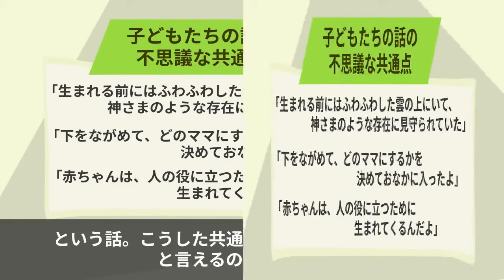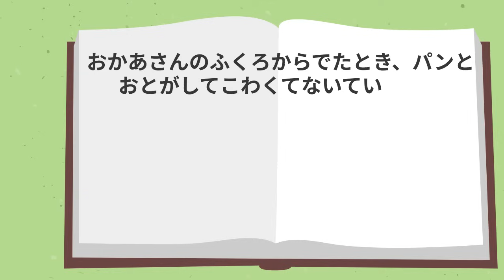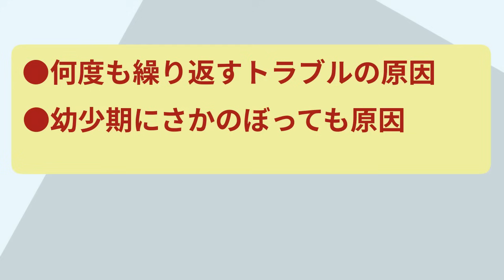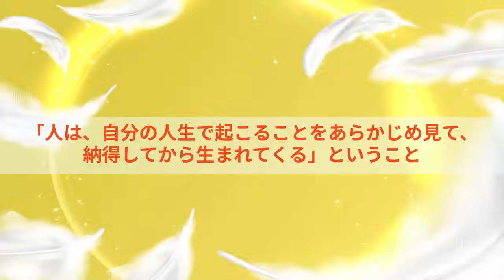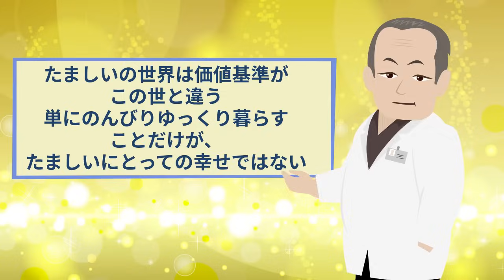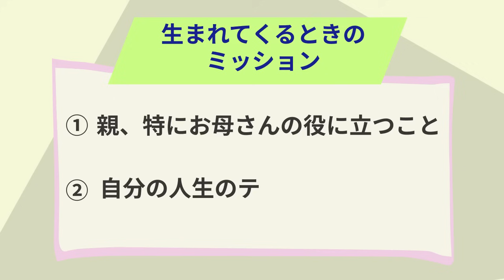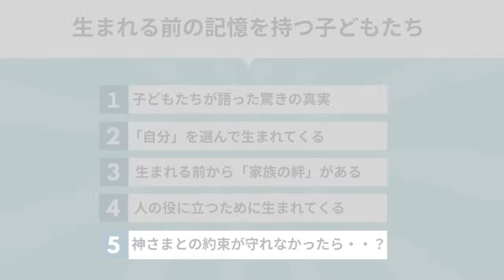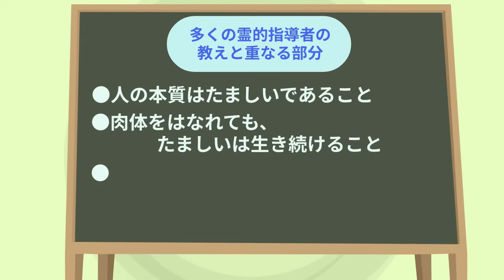【胎内記憶・前世記憶】子どもたちが語った「生まれてくる目的」とは？（池川明さんの本「胎内記憶が教えてくれた この世に生まれてきた大切な理由」より）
▼参照
タイトル：胎内記憶が教えてくれた　この世に生まれてきた大切な理由
著者　　：池川明
出版社　：青春出版社

▼動画もくじ
00:00　オープニング＋概要
04:30　①子どもたちが語った驚きの真実
10:40　②「自分」を選んで生まれてくる
16:01　③生まれる前から「家族の絆」がある
19:57　④人の役に立つために生まれてくる
24:22　⑤神さまとの約束が守れなかったら・・・？
26:52　コトゾラの感じたこと

お母さんのおなかにいたときのこと、生まれてきたときのこと、おなかに入る前のことを覚えている子どもたちがいる……。
中には、その子が知るはずのない出産状況や、妊娠中に親が歌っていた歌を歌い出すというケースもあるといいます。
いわゆる「胎内記憶」と呼ばれるものですが、皆さんも、そんな話を聞いたことがありませんか？
実際、産科医の池川明先生が、クリニックを訪れた子どもたちに「おなかの中にいたときの記憶」について聞くと、約３割の子どもたちが、「あたかかった」「ぐるぐる回って泳いでいた」「キックした」「ママの声が聞こえていた」などと話しはじめるそう。
しかも興味深いことに、子どもたちの話には不思議な共通点も見られます。
たとえば、
「生まれる前にはふわふわした雲の上にいて、神さまのような存在に見守られていた」
「下をながめて、どのママにするかを決めておなかに入ったよ」
「赤ちゃんは、人の役に立つために生まれてくるんだよ」
という話。こうした共通点は単なる「偶然の一致」と言えるのでしょうか？
不思議で面白い、生まれる前の記憶。
今回はそんなお話をご紹介します。

『スピリチュアル』をテーマとしてさまざまな本を紹介しながら、
皆さんが今日から実践できて、わくわく・ハッピーになれるような情報をお届けします。
素敵な人生や理想の未来を手にするお役に立てれば幸いです(^^)

当チャンネルでは人生を楽しく豊かにしていくためのサポートを目指しています。
書籍から得た情報を元に原著作物の複製とならないよう構成し、最大限、書籍の素敵なポイントや魅力を発信するよう心がけております。
しかしながら、万が一行き届かない点があり、動画の取り下げなどご希望される著作権者の方は、お手数お掛けしまして恐れ入りますが、下記の連絡先までご連絡いただけますと幸いです。

引き続き、著者の方々、出版・報道に携わる方々への感謝と敬意を込めてチャンネルを運営していきます。
今後ともよろしくお願い申し上げます。